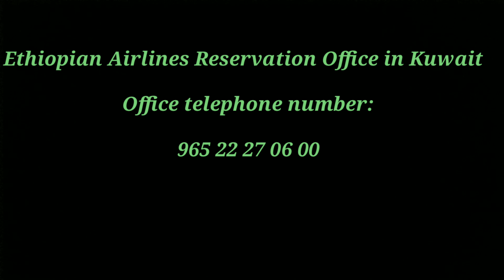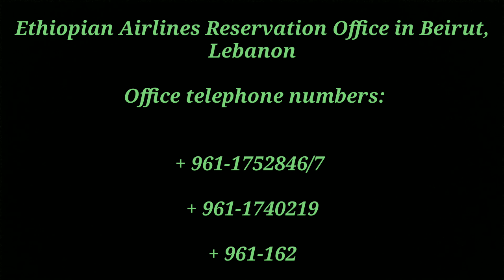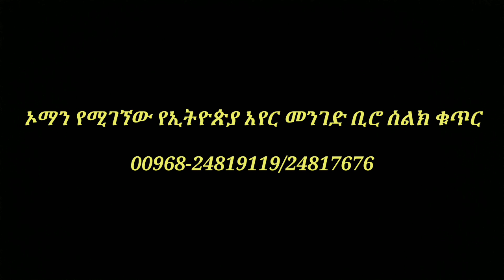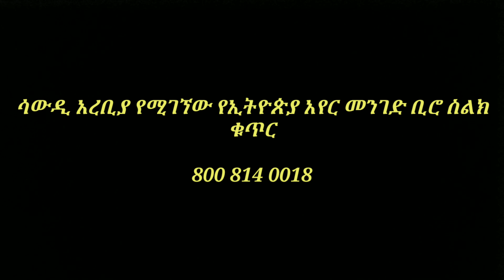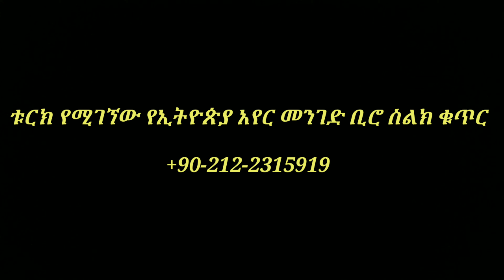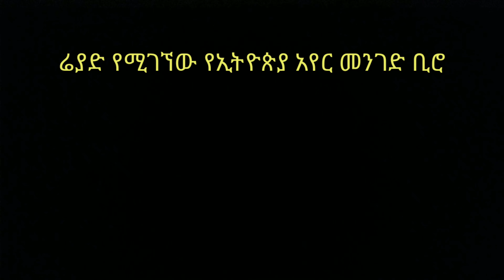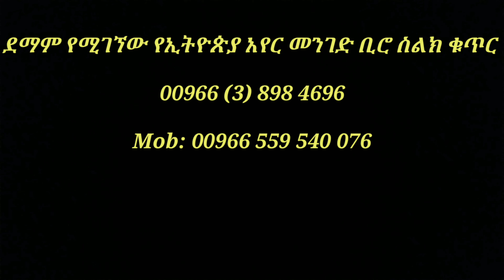ስልክ ቁጥር :- ሚድል ኢስት ለሚጓዙ የኢትዮጵያ አየር መንገድ ደንበኛች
Tour Packages to Jerusalem

የምንሰጣቸው አገልግሎቶች

የፈጣን መልእክት አገልግሎት
የማንኛውንም አየር መንገድ ቲኬት መሸጥ
በቡድን ለሚጓዙ ቅናሽ መስጠት
የአውሮፕላን ካርጎ አገልግሎት
የመርከብ ካርጎ አገልግሎት መስጠት
አስከሬን ወደ አገር ቤት መሸኘት
ቅናሽ የ DHL አገልግሎት መስጠት

Airline Ticket
Courier Service
Air freight cargo shipment
Ocean cargo service
Human remain shipment
Discounted DHL service